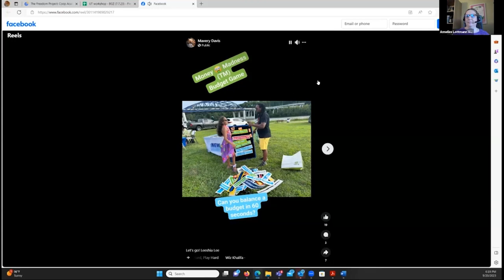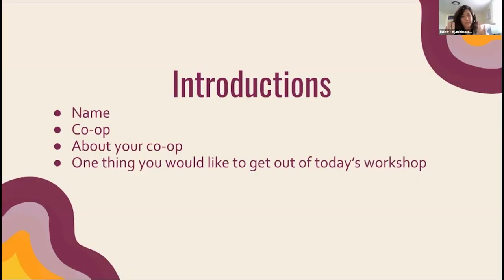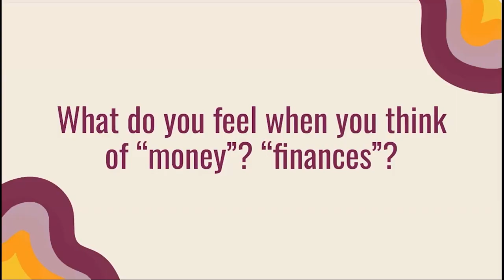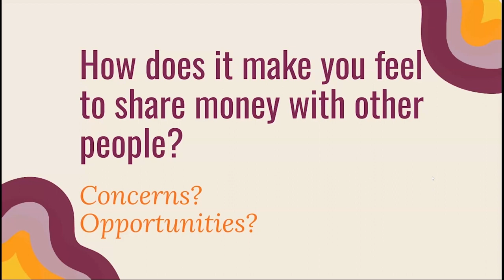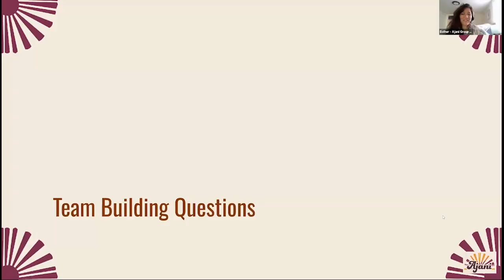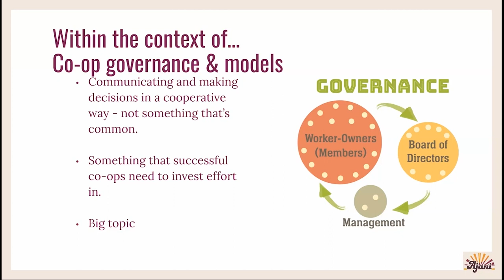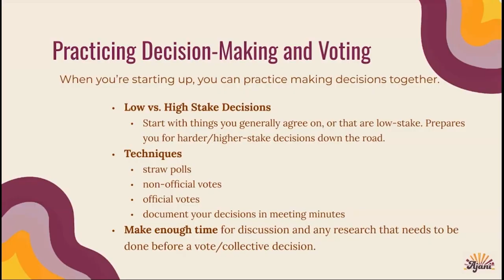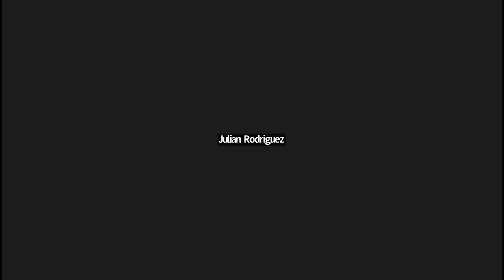Cooperative Money Matters